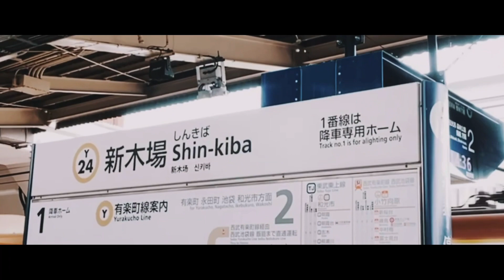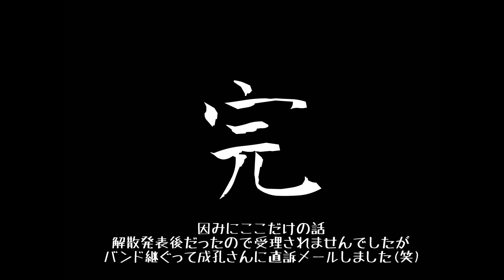【VLOG】#28 DC/PRGラストライブ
菊地成孔さんが主宰するDC/PRG。
解散公演ににして僕のメンバー加入初ライブでした。
動画内にもテキストを入れましたが、学生時代にアイアンマウンテン報告からファンになり、WONKとの２マンライブの時に初めて生でその演奏を聴き、20周年ツアーにエキストラとして参加、、という歴史を経て解散の日にメンバー入り。
感慨深いです。みなさん本当にありがとうございました。